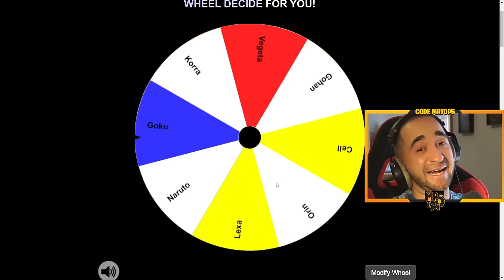The *RANDOM* Anime Challenge In Fortnite!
The *RANDOM* Anime Challenge In Fortnite! (Avatar)